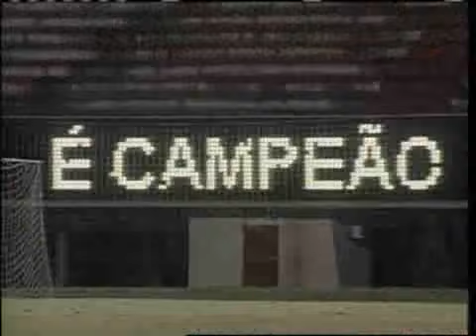ESPN com br América Informação é o nosso esporte VÍDEO Após mudar a cara do América, Romário vibra com boa fase do clube